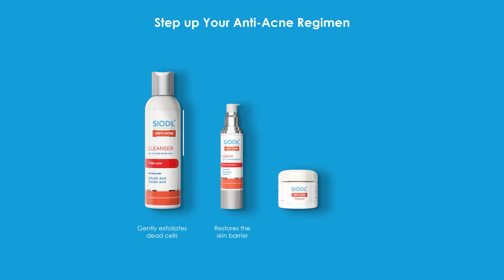ধীরে ধীরে জমছে ঈদের কেনাকাটা | Eid 2024 | Jago News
News description ..